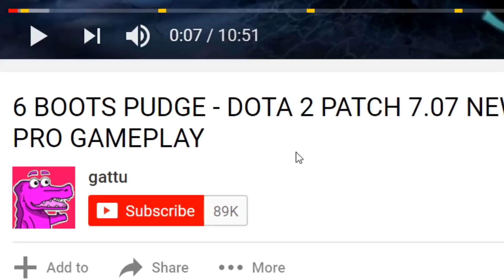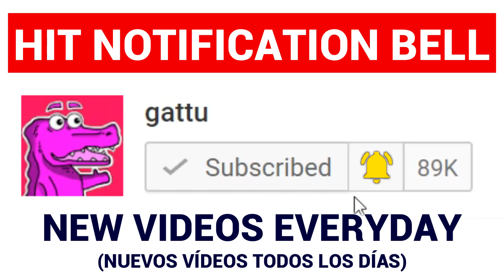BASHER INVOKER DOTA 2 PATCH 7.07 NEW META PRO GAMEPLAY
ITEMS BUILT :
► 1 x BASHER
► 1 x AGHANIMS SCEPTER
► 1 x OCTARINE CORE
► 1 x LINKENS SPHERE
► 1 x BOOTS OF TRAVEL
► 1 x BLINK

SKILL TREE : 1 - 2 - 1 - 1

PEACE OUT GATORS :D